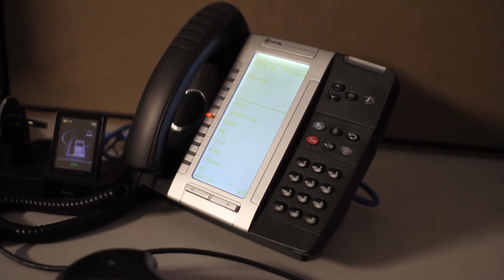I.T Video - GoAuto.ca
About Us:
Go Auto stocks, sells, and services thousands of automobiles. Today, Go Auto is comprised of 26 dealerships, with 3 of those being pre-owned liquidation centers, and 1 wholesale to the public dealership located in western Canada. We maintain a vast inventory and our purchasing power helps us get the best deal and the best selection for our customers.